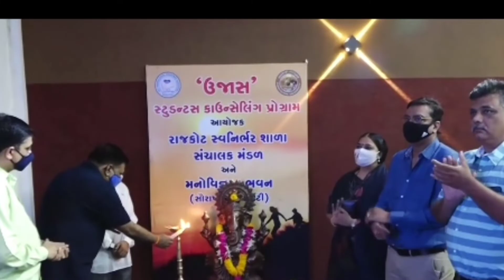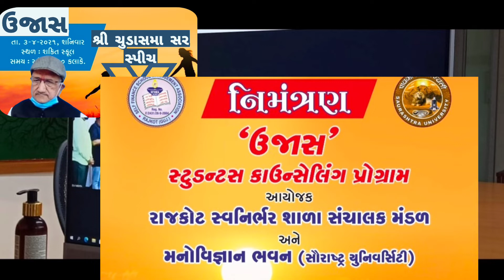💥 ઉજાસ: વિદ્યાર્થી સાથે સંવાદ પર માન. શિક્ષણમંત્રીશ્રી દ્વારા સંવાદ.. Rajkot.. ✔️vinaygiri gosai.